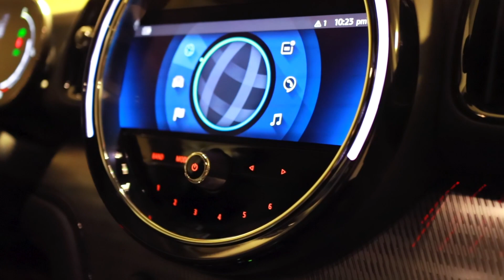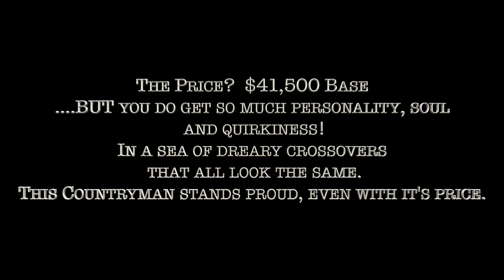Mini Cooper Countryman PHEV : The Good, The Bad and the Ugly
This 2021 Mini Cooper SE Countryman ALL4 PHEV has the longest name in the whole of human history...but it is also one of the most soulful crossovers on the road today!